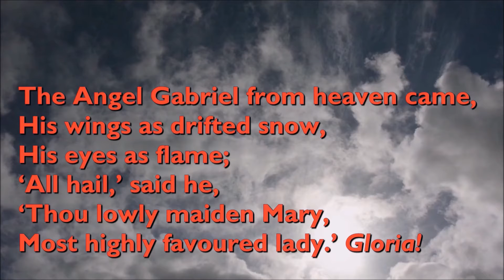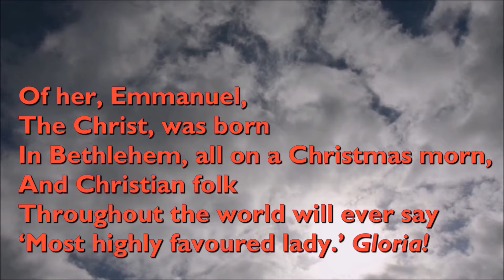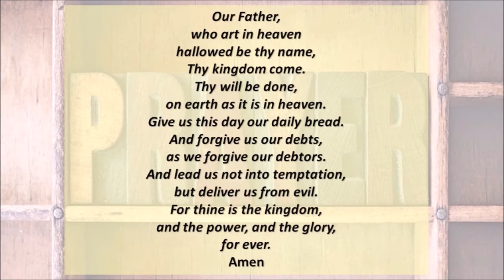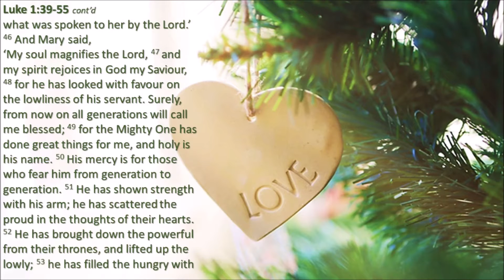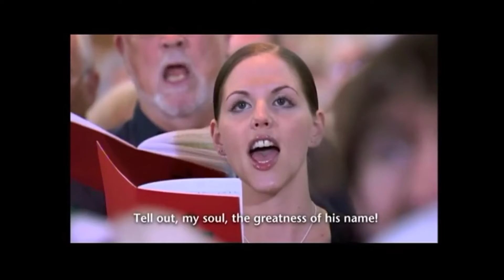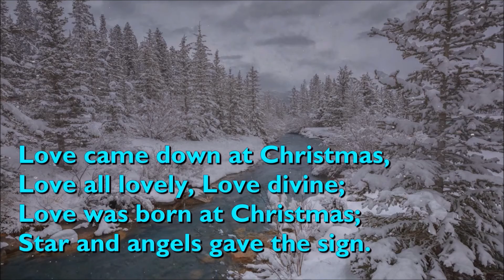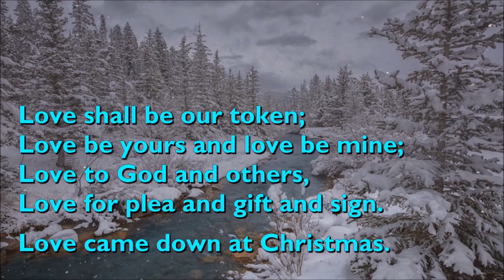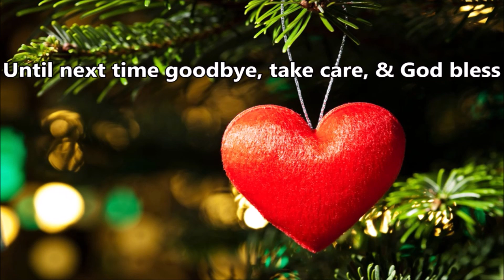Sun 19 Dec 2021 - full service